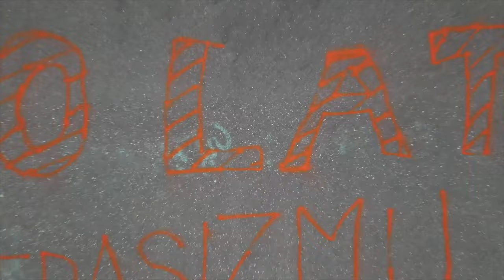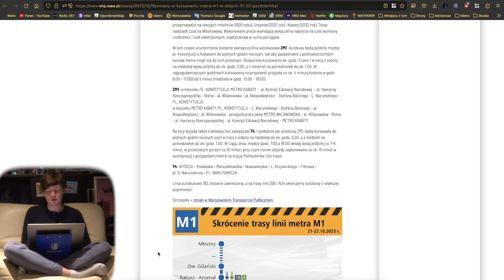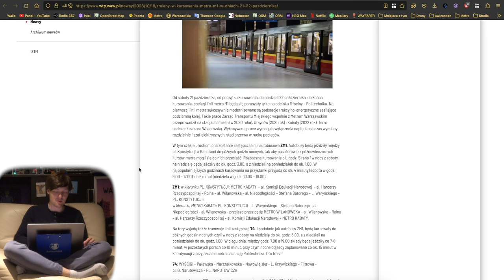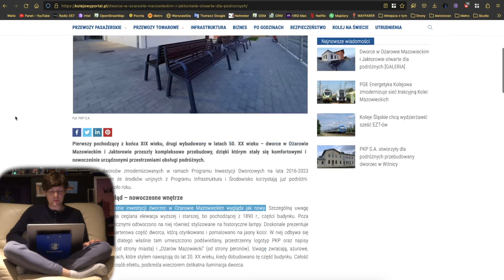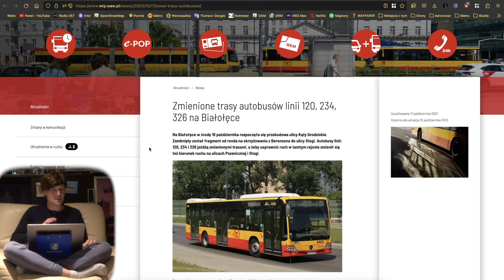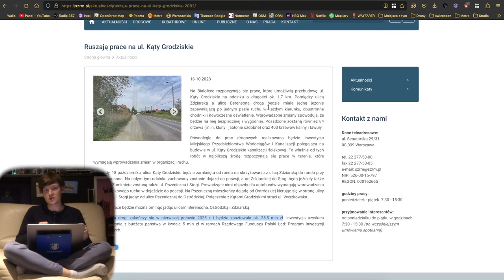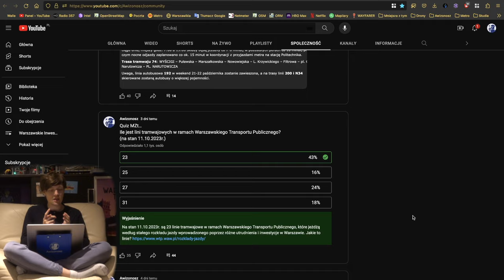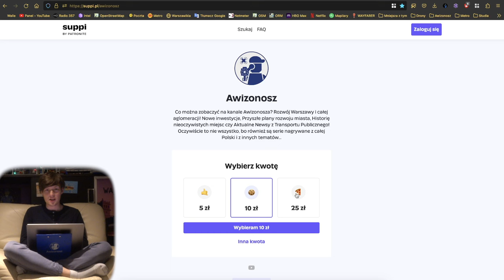#170 Ursynów i Mokotów bez Metra w weekend, CPK wyburza stacje czy Ciastka dla Awizonosza - MZt…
Czas na kolejny skrót informacji…

Spis Treści
00:00 Wstęp
00:21 Intro
00:45 Awarie Wind
01:19 Metro
04:38 Tramwaje
05:51 Pociągi
08:53 WTP
10:00 ZDM, SZRM i InfoUlice
10:53 Sondaże MZt…
11:56 Zakończenie
15:34 Outro